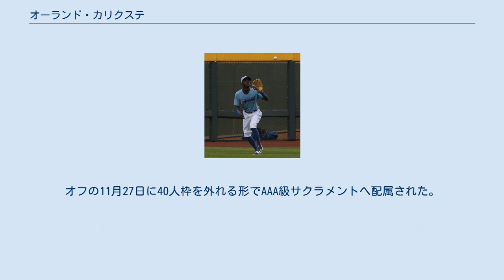オーランド・カリクステ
オーランド・カリクステ（Orlando Calixte, 1992年2月3日 - ）は、ドミニカ共和国サントドミンゴ出身のプロ野球選手（内野手、外野手）。
右投右打。
現在はFA。
 2010年8月28日にカンザスシティ・ロイヤルズと契約。
傘下のルーキー級ドミニカン・サマーリーグ・ロイヤルズでプロデビュー。
20試合に出場して打率.227・12打点・3盗塁の成績を残した。
 2011年はA級ケーンカウンティ・クーガーズでプレーし、81試合に出場して打率.208・3本塁打・31打点・11盗塁の成績を残した。
 2012年はまずA級ケーンカウンティでプレーし、62試合に出場して打率.241・10本塁打・34打点・2盗塁の成績を残した。
6月にA+級ウィルミントン・ブルーロックスへ昇格。
A+級ウィルミントンでは63試合に出場して打率.281・4本塁打・28打点・8盗塁の成績を残した。
 2013年はAA級ノースウエストアーカンソー・ナチュラルズでプレーし、123試合に出場して打率.250・8本塁打・36打点・14盗塁の成績を残した。
 2014年もAA級ノースウエストアーカンソーでプレーし、96試合に出場して打率.241、11本塁打・37打点・9盗塁の成績を残した。
オフの11月20日にロイヤルズとメジャー契約を結び、40人枠入りした。
 2015年はAAA級オマハ・ストームチェイサーズで開幕を迎えた。
4月19日にメジャー初昇格を果たし、同日のオークランド・アスレチックス戦でメジャーデビュー。
25日にAAA級オマハへ降格した。
この年は2試合に出場して3回打席に立ったが、メジャー初安打は放てなかった。
守備面では、1試合で遊撃手の守りについた。
12月2日にノンテンダーFAとなったが、8日にマイナー契約で再契約した。
 2016年はAA級ノースウエストアーカンソーとAAA級オマハでプレーし、2球団合計で126試合に出場して打率.274・11本塁打・43打点・19盗塁の成績を残した。
11月7日にFAとなった。
 2016年11月11日にサンフランシスコ・ジャイアンツとマイナー契約を結び、18日にメジャー契約を結んだ。
 2017年は傘下のAAA級サクラメント・リバーキャッツで迎え、5月30日にメジャー昇格した。
同日のワシントン・ナショナルズ戦にて「1番・左翼手」で先発出場すると、1回裏にジオ・ゴンザレスからメジャー初安打となる二塁打を放つなど、この試合は5打数2安打2打点と活躍した。
この年メジャーでは29試合に出場して打率.143・6打点・1盗塁の成績を残した。
オフの11月27日に40人枠を外れる形でAAA級サクラメントへ配属された。
 2018年11月19日にシアトル・マリナーズとマイナー契約を結んだ。
 2019年シーズン後、FAとなった。